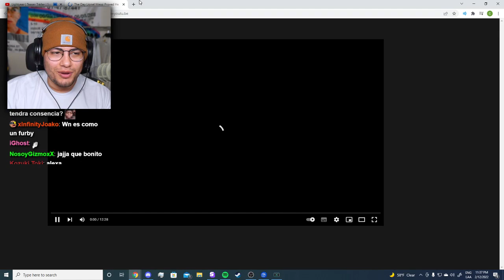La mejor miniatura de youtube 🙀